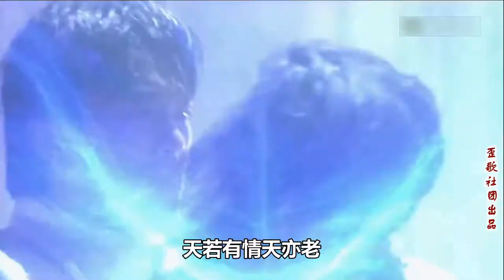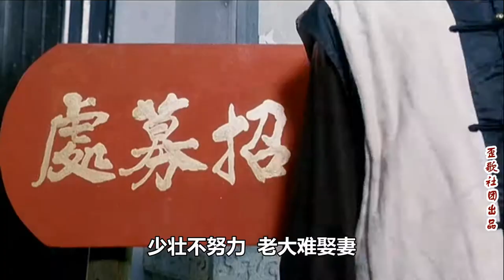歪歌社团：爆笑七夕！天若有情天亦老《人若有情死的早》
三个臭皮匠，臭味都一样。人生自古谁无死，早死晚死都得死。万水千山总是情，给一百块行不行？鹅鹅鹅曲项向天歌，你的项链两千多.